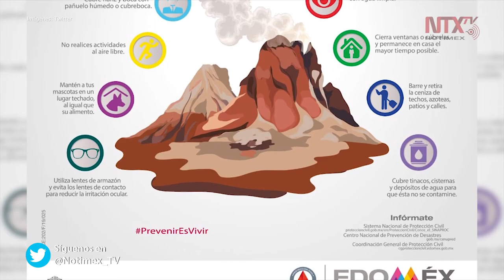Suman 257 exhalaciones del Popocatépetl en últimas 24 horas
En las últimas 24 horas, el Popocatépetl registró 257 exhalaciones, 389 minutos de tremor, siete explosiones menores y dos explosiones moderadas, así como un sismo volcanotectónico, por lo que el semáforo de alerta volcánica se mantiene en Fase 2.